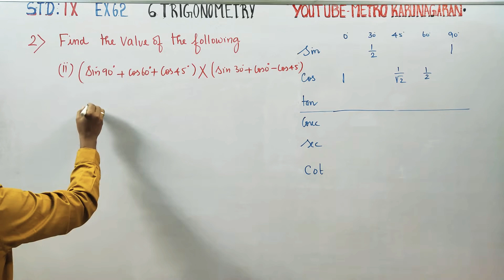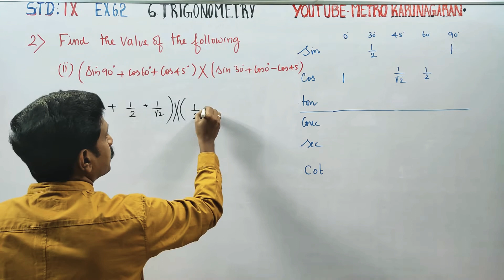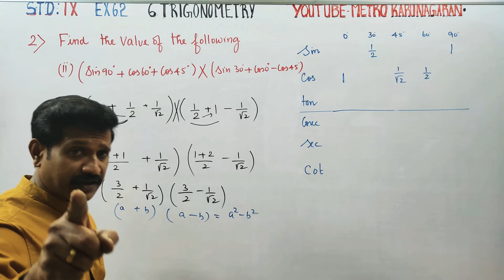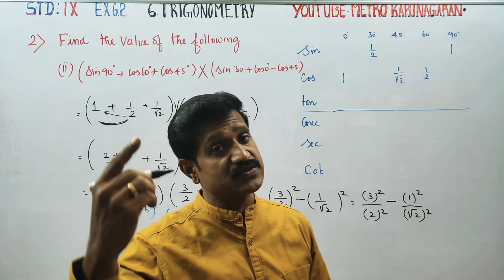9th Std Maths Ex.6.2(2)(ii) Find the value of sin90°+cos 60°+ cos45°)x( sin 30° + cos 0°- cos45°)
9th Std Maths
Chapter 6 Trigonometry
Tamilnadu samacher syllabus